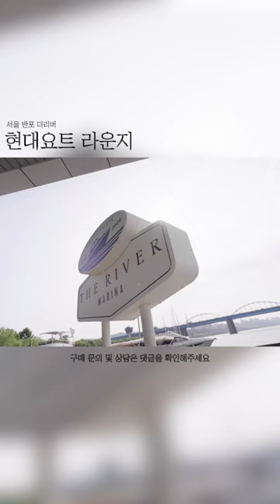현대요트 라운지소개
*서울 한강 반포지구 더리버 마리나 "현대요트 라운지" 오픈
 -해양레저 토탈솔루션 제공 : 요트상담/구매/계류/제조/메인터넌스/차터/아카데미/사업컨설팅 서비스
 -럭셔리 슈퍼요트 브랜드 SUNSEEKER(선시커), 세계적인 요트 브랜드 BAVARIA(바바리아)의 대한민국 공식 딜러
 -서울 서초구 반포동 1338 한강 반포지구내 유선장 더리버 1층 "현대요트 라운지"

  인천시 중구 왕산마리나길 143 1층 A-1호 "현대요트"